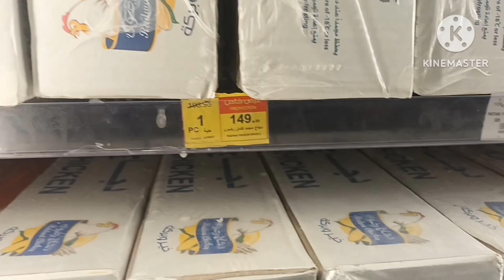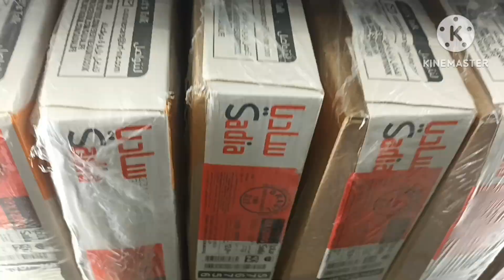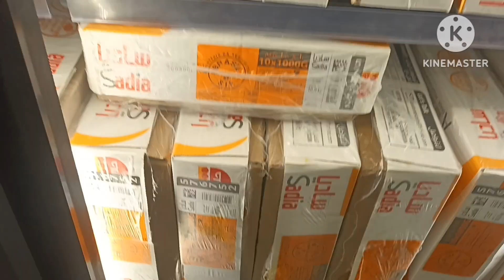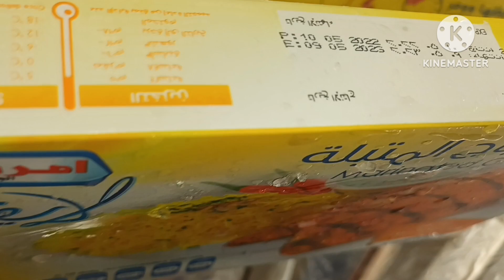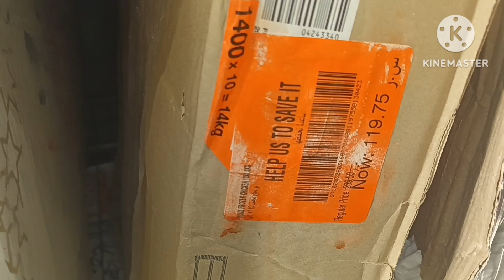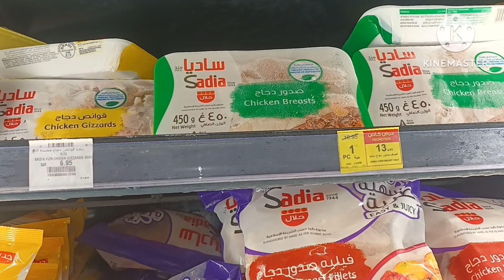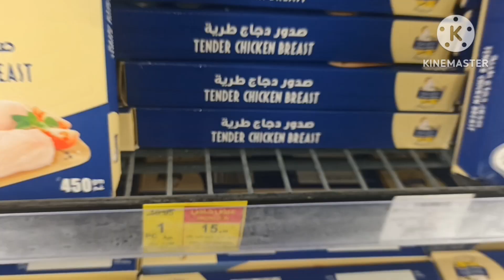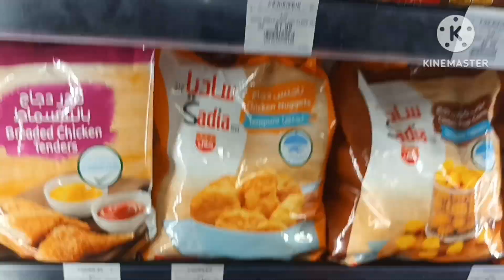عروض بندة الاسبوعية تخفيضات الدجاج المجمد والصدور المجمدة ووالبرستيد والاستربس المجمد حتي 18ابريل